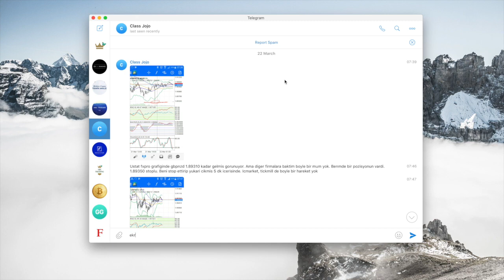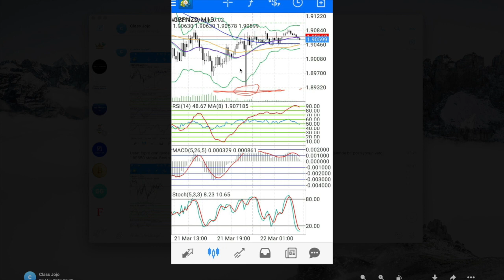Neden FxPro?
FxPro IB programı ile abc Trading Premium Servisine katılmak için yukarıdaki link ile FxPro’ya üye olduktan ve hesabınızı onayladıktan sonra hesabına mesaj atarak abc Trading Premium servisine katılabilirsiniz.

Bitmex 'e üye olurken 6 ay boyunca geçerli %10 komisyon indirimi kazanın ve Kripto para kazançlarınızı katlayın!